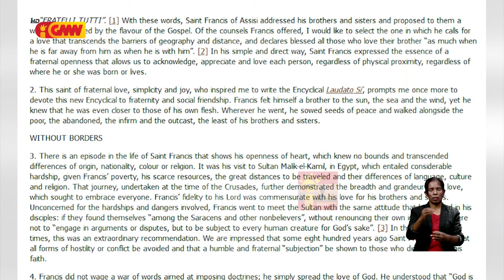Labarik mak futuru ba nasaun no prezente furak ne’ebé inan-aman hetan mezmu iha kondisaun saida deit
Labarik mak futuru ba nasaun ida no prezente furak ne’ebé inan-aman ida hetan mezmu iha kondisaun saida deit família sempre tau importánsia ba nia oan